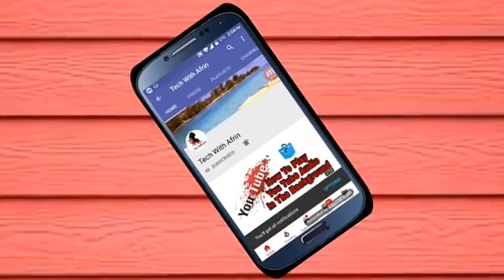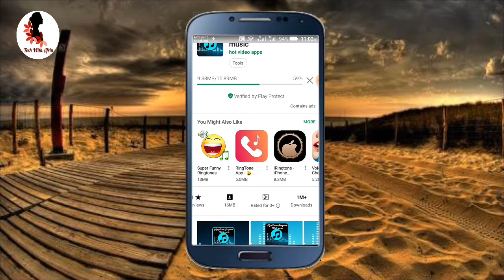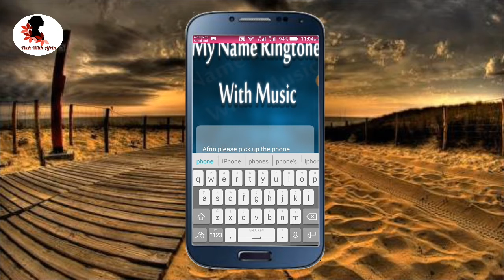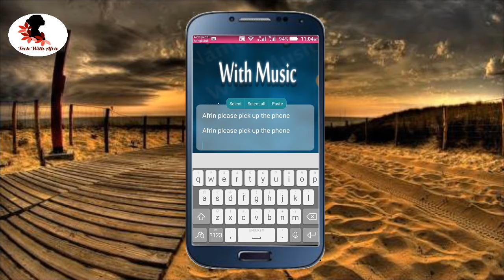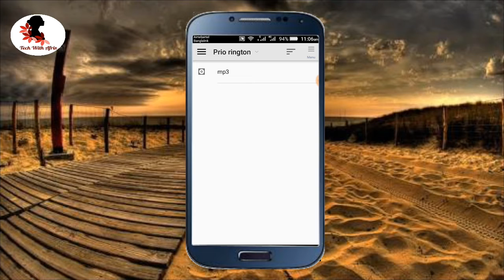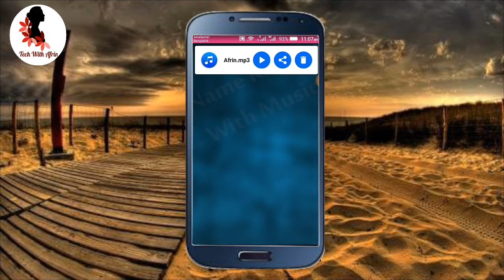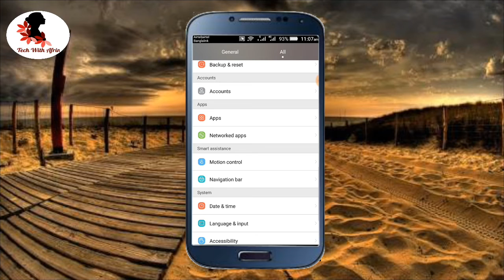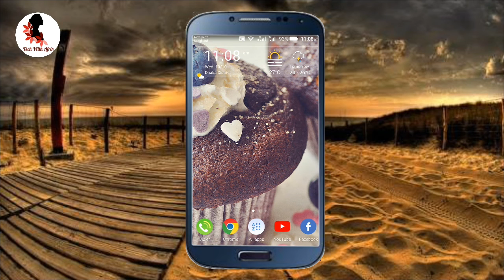How To Make Your Name Ringtone With Music